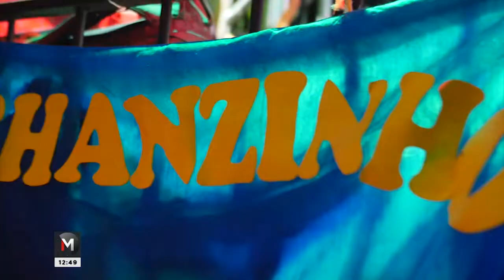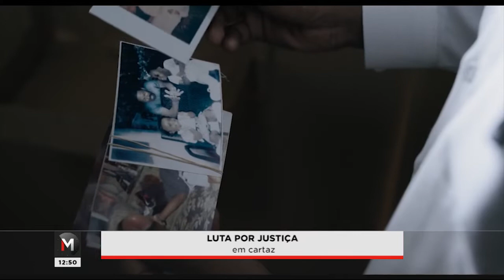AGENDA CULTURAL 21/02 - Jornal Minas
Vai começar o carnaval! A Agenda Cultural de hoje traz dicas de blocos e desfiles em Belo Horizonte. Para quem preferir ficar em casa, tem lançamento da nova temporada de “Better Call Saul” e o filme “Luta por Justiça” entra em cartaz. Confira!